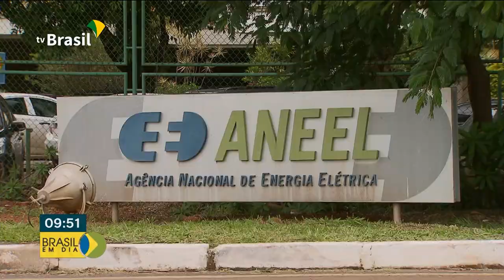Aneel realiza leilão e investimentos somam mais de R$11 bilhões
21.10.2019 - A Agência Nacional de Energia Elétrica fez um leilão na última sexta-feira para contratar novos projetos de geração de energia. Os investimentos somam mais de R$ 11 bilhões. O destaque na disputa foram os projetos de usinas eólicas e solares.